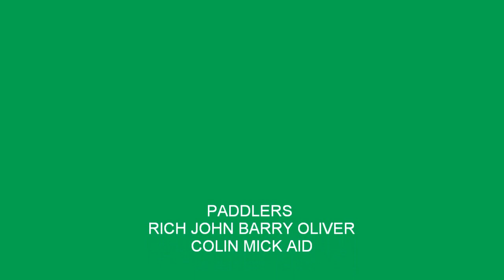WOMBOURNE KAYAK CLUB ON THE AFON GAM